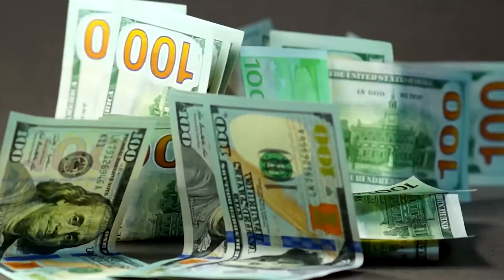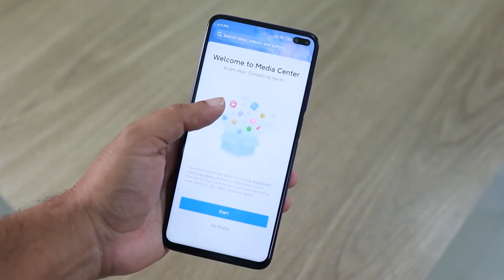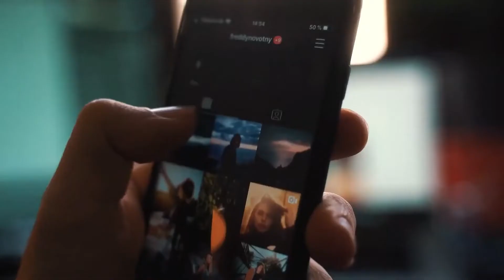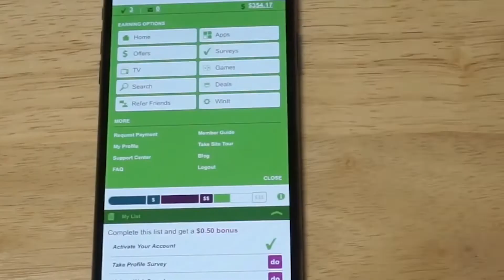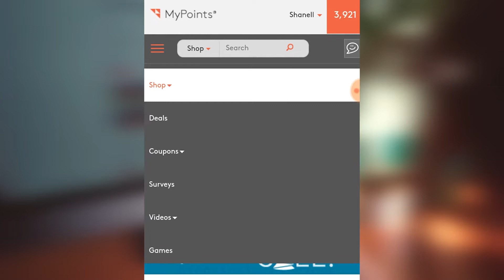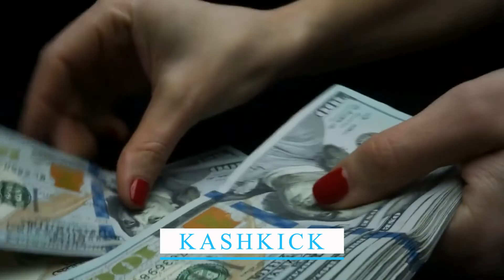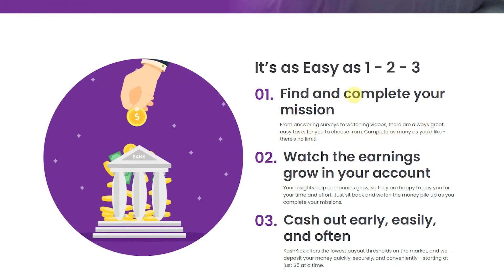Earn $91 Per HOUR By Just Watching Videos (Make Money Online)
There are a lot of easy ways to make extra money that don't require special skills, a certain amount of experience, or a set amount of time. Watching videos is one of these things. You can make a few dollars an hour by letting TV shows, ads, movie previews, and movies play on your phone or tablet. This won't be a lot of money, but over time it will add up. If you're looking for a reasonable way to make money on the side that you can do in your spare time, watching movies online is a good choice. This is true whether you're trying to get out of debt, save up for a big purchase, or just find a good side job. Let’s find out how you can earn money by watching videos